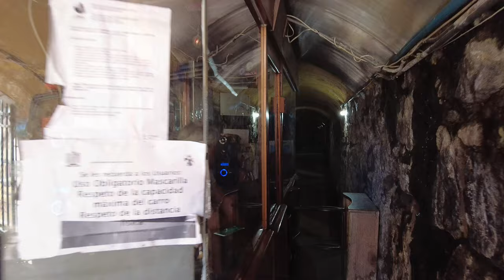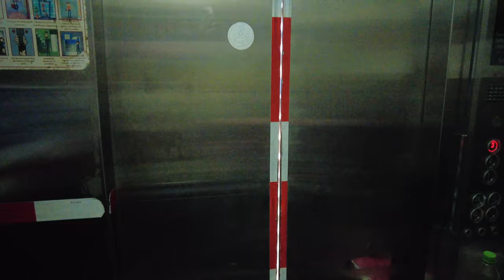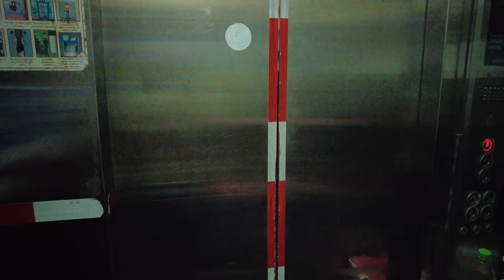Valparaíso Ascensor Polanco - 4K Walk - Chile 2021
Recorrido por el Cerro Polanco partiendo desde Avenida Argentina, recorriendo el túnel y el Ascensor Polanco.

Comenta algún lugar que te gustaría que recorramos en un futuro video!

A walk in Cerro Polanco starting from Argentina Avenue, going through the tunnel and the Ascensor (Elevator) Polanco.

Lugares/Locations:
Av. Argentina 00:00
Ascensor Polanco (Tunel) 02:20
Mirador Polanco 06:12
Cerro Polanco 08:55